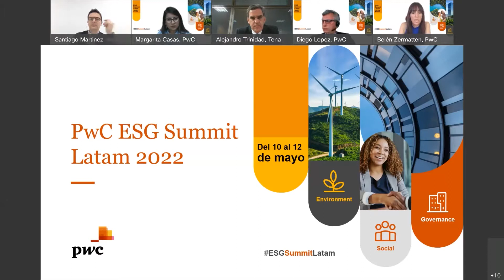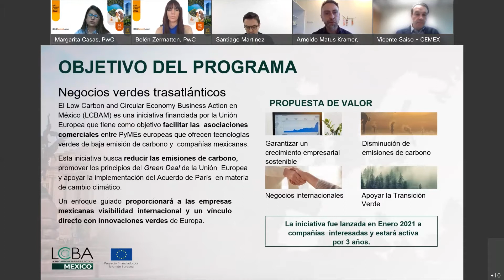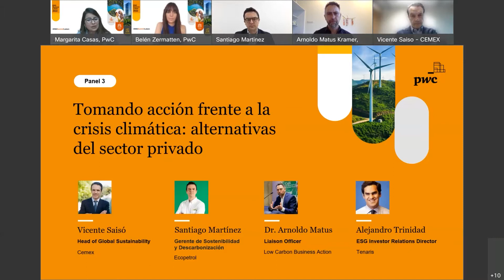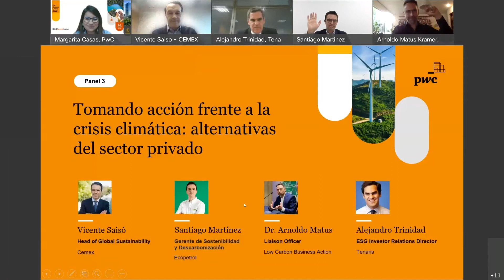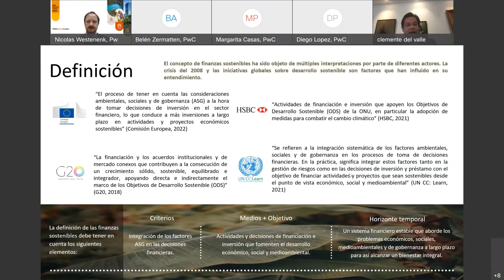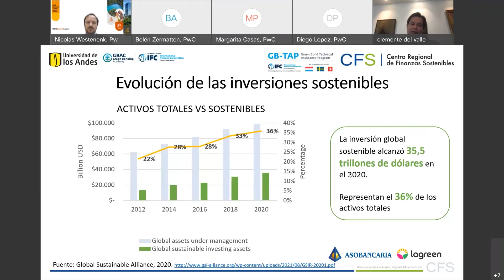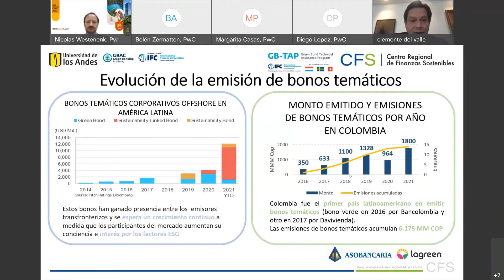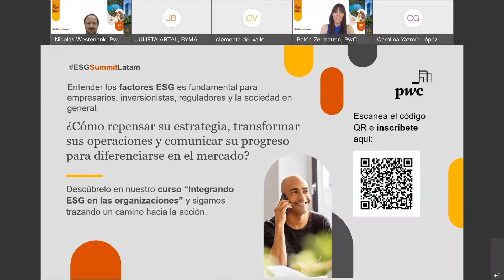ESG Summit Latam 2022 - Día 2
Panel 3: Tomando acción frente a la crisis climática: alternativas del sector privado

° Alejandro Trinidad, ESG Investor Relations Director - Tenaris.

° Vicente Saisó, Head of Global Sustainability - Cemex.

° Santiago Martínez, Gerente de Sostenibilidad y Descarbonización de Ecopetrol.

° Arnoldo Matuz, Liaison Officer Low Carbon Business Action.

Panel 4: Potenciando el desarrollo de finanzas sostenibles: estado y oportunidades en Latinoamérica.

° Julieta Artal, Responsable de Gobierno Corporativo y Sustentabilidad Bolsas y Mercados Argentinos SA (BYMA).

° Carolina López, Representante en Chile y Coordinadora a nivel mundial de capacitaciones - UNEP Finance Initiative.

° Clemente del Valle, Director Ejecutivo Centro Regional de Finanzas Sostenibles.